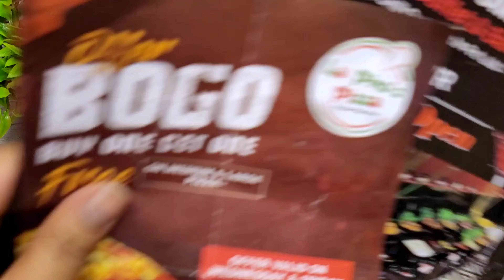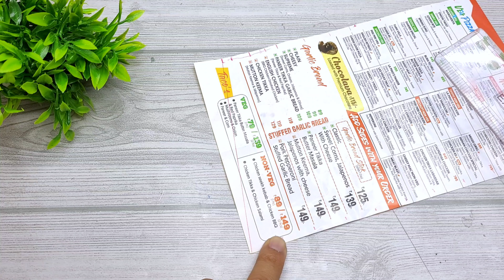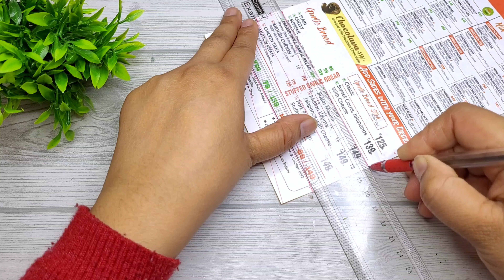इतना अच्छा लगा मुझे सोच रही हूं एक और बना लूं 😍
1. wall hanging from waste material
2. Home decoration ideas from waste material
3. Home decoration ideas
4. wall hanging craft ideas
5. cardboard craft ideas
6. wall decor from mirror
7. wall hanging
8. wall decoration ideas
9. 3d craft ideas
10. paper craft
11. paper beads

diy
how to
do it yourself .
diy crafts
diy projects
interior design tips
room decor
crafts
craft
how to make
home
diy farmhouse decor
before and after
easy
diy decor
home decor trends
thrift store finds
craft ideas
wall decor
interior design
diy ideas
diy activities
home decor diy
handcraft
home decorating ideas
diy ideas from waste materials
fall decor
fall decor 2023
home decor haul
diy
fall 2023
interior design
fall home decor
decorate with me
fall decorating ideas
home decorating ideas
decorating tips
fall decorate with me
fall decorating
amazon home decor
decorating for fall
home decorating
interior design tips
decorating
decorating ideas
room makeover
home decor ideas
how to make your home look expensive
home decor shopping
make your home look expensive
decor
house tips
diy projects
how to make your home look expensive on a budget
how to make your home look luxurious
dream home decor
home decor styling tips
luxury home on a budget
luxury decor
interior design idea
affordable decorating ideas
10 ways to make your home look expensive
interior decorating ideas
house of valentina
dream house tour
home update
building a home
how to buy a house
tips
modern farmhouse
fall living room decor
cozy fall decor
fallhomedecorhaul
fallhomedecor
wall decor
home decor
interior design
mirror
decor
interior designer
home decorating
wall decor
diy mirror
craft ideas
home decorating tips
diy crafts
homedecor
home decor ideas
craft
diy project
mirror decoration ideas
cardboard crafts
best out of waste
wall mirror ideas
art and craft
mirror wall decor
mirror decor
handicrafts
gift
wall mirror
old mirror makeover
mirror makeover diy with clay
wall mirror diy
wall mirror decorating ideas
diy wall mirror
home
mirror wall hack
wall mirror decorating ideas easy
wall mirror decorating ideas diy
wall mirror design
wall mirror design ideas
home decor craft ideas
diy decorating ideas
diy decor ideas
air dry clay wall hanging
wall plate decor
home decor ideas diy
home decor ideas craft
amazonhomedecor
how to make wall hanging with cardboard and mirror
mirror wall decor make at home
mirror wall hanging
trash to treasure makeover
upcycling
home decor shop with me
handmade video
homemade diy project step by step tutorial
handmade
wall hanging
home decor tips
unbreakable mirror
mirror decorating ideas easy
mirror decoration with clay
mirror decorating ideas handmade
mirror design ideas
mirror decoration at home
diy ideas new
pinterest viral diy art
super clay mirror art
super clay mirror decoration
diy mirror frame
diy mirror no power tools
craft ideas
wall decoration ideas
wall decor
paper craft
shorts
crafts
wall hanging
diy projects
tutorial
crafting
art
handicraft
handmade
ideas
cardboard
decoration ideas
trending
craft ideas with waste material
hand craft
hand craft work at home
gift ideas
decor
craft
crafts from waste materials
macrame wall hanging
craft work
diy crafts
diy decor
diyhomedecor
diy wall art painting
diywalldecor
diy cardboard
diy cardboard projects
easycraftideas
youtube shorts
home decor diy
easydiyideas
wall hanging craft for kids.
wall hanging diy paper
wall decor diy ideas
wall decor diy
diy wooden wall decor
diy wooden wall design
wall decorating ideas
craft ideas
wall hanging
lippan art work
guldasta